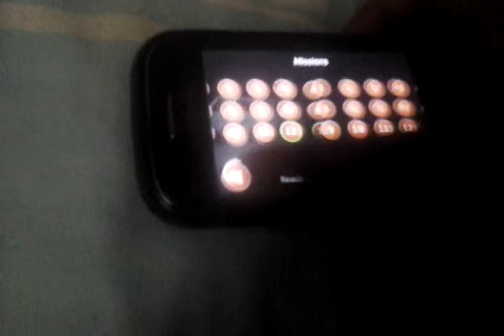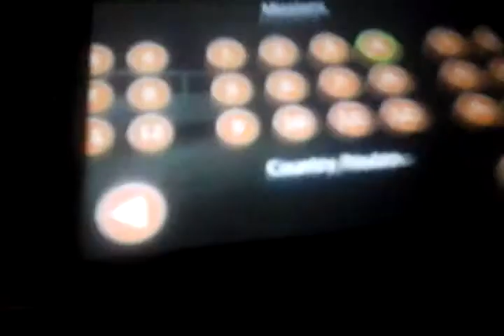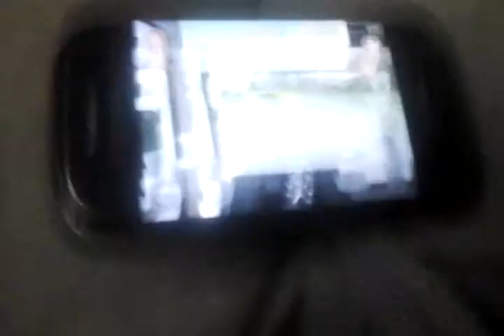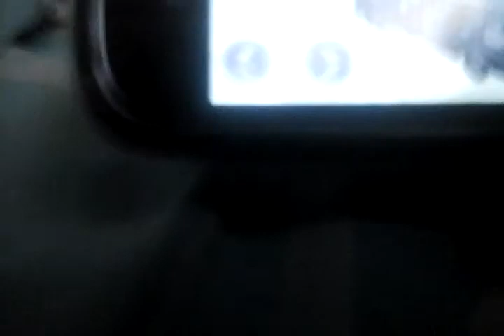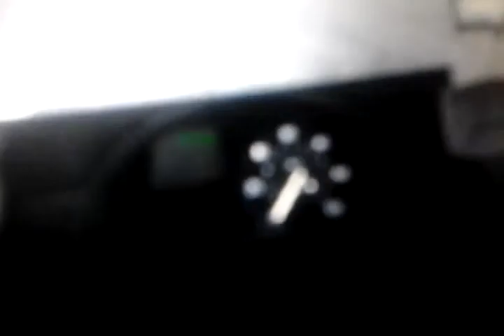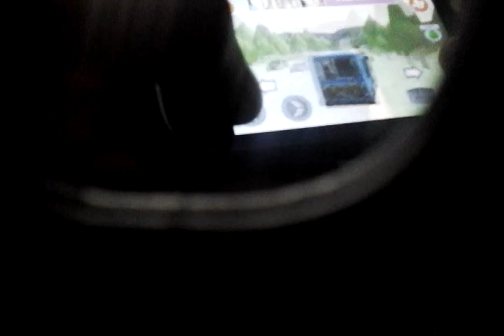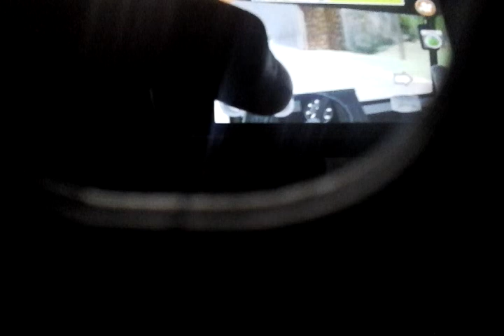Public transport simulator pro the gulliver part1